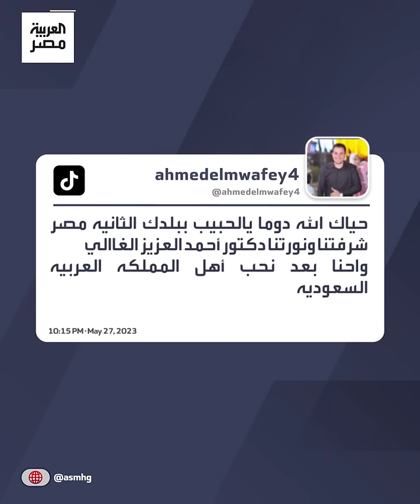تفاعل واسع مع طبيب سعودي وجه رسالة حب للمصريين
بلد عظيم وشعب طيب.. تفاعل واسع مع طبيب سعودي وجه رسالة حب للمصريين.